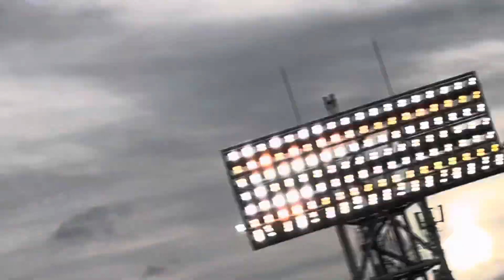【復帰初日初打席】阪神 マルテ選手 タイムリーヒット22.7.13. 🆚読売🏟阪神甲子園球場